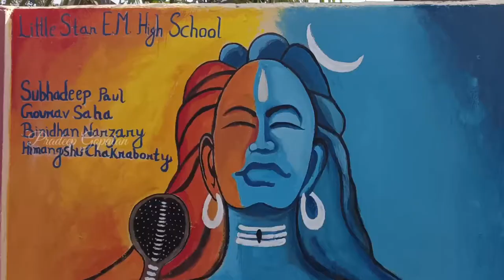Wall painting competition Day 2 ||we got 1st Prize 🏆🏆🏆🏆🏆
Wallpaintingcompetition Day 2 ||we got 1st Prize 🏆🏆🏆🏆🏆
pgs corner